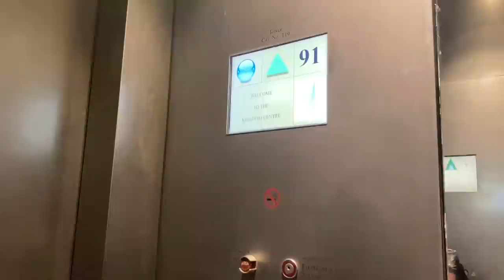Exploring RIYADH with a SAUDI CELEBRITY استكشاف الرياض مع مرعي American in Saudi Arabia Travel Vlog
I spent my second day in Saudi Arabia exploring the capital city of Riyadh with none other than your favorite Saudi celeb, Sultan! We went to the top of the tallest building in the city, saw a movie (theaters were banned in Saudi until recently), visited a beautiful mosque, and explored a fancy new part of the city called Boulevard.